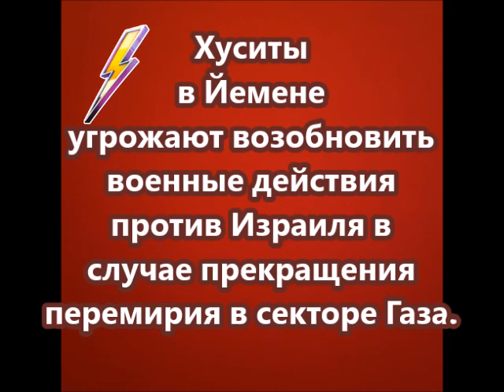Хуситы в Йемене угрожают возобновить военные действия против Израиля в случае прекращения перемирия